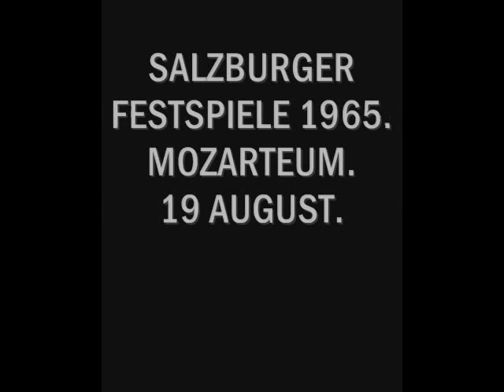Fritz WUNDERLICH. Hör´ich ds Liedchen klingen. Schumann.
Dichterliebe (Amor de poeta) es un ciclo de canciones en alemán o Lieder de Robert Schumann compuesto en 1840 para voz solista con acompañamiento de piano. Señala uno de los hitos de la canción del romanticismo alemán.
Se compone de 16 textos del poeta Heinrich Heine tomados de las 65 que componen su Lyrisches Intermezzo de 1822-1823, y junto a los ciclos de Franz Schubert (Die schöne Müllerin y Winterreise), forman parte del núcleo más selecto del repertorio romántico en ese género además de Liederkreis y Amor y vida de mujer (Frauenliebe und Leben), también de Schumann.
Aunque la versión original sea para voz alta (soprano o tenor), este ciclo es frecuentemente interpretado por barítono. Las versiones para voz media o baja contienen algunas modificaciones de la línea melódica. Dedicado a la soprano Wilhelmine Schröder-Devrient, el ciclo ha sido también interpretado por sopranos o mezzosopranos.
1. Im wunderschönen Monat Mai (Heine, Lyrical Intermezzo no 1).
2. Aus meinen Tränen sprießen (Heine no 2).
3. Die Rose, die Lilie, die Taube, die Sonne (Heine no 3).
4. Wenn ich in deine Augen seh (Heine no 4).
5. Ich will meine Seele tauchen (Heine no 7).
6. Im Rhein, im heiligen Strome (Heine no 11).
7. Ich grolle nicht (Heine no 18).
8. Und wüßten's die Blumen, die kleinen (Heine no 22).
9. Das ist ein Flöten und Geigen (Heine no 20).
10. Hör' ich das Liedchen klingen (Heine no 40).
11. Ein Jüngling liebt ein Mädchen (Heine no 39).
12. Am leuchtenden Sommermorgen (Heine no 45).
13. Ich hab' im Traum geweinet (Heine no 55).
14. Allnächtlich im Traume (Heine no 56).
15. Aus alten Märchen winkt es (Heine no 43).
16. Die alten, bösen Lieder (Heine no 65).